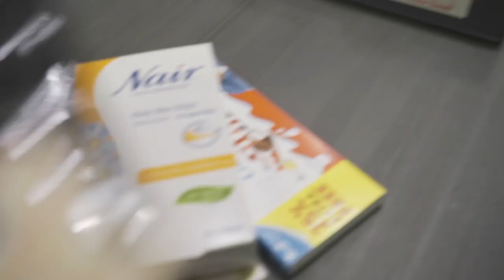WE GET WAXED!!! (W/ CALLUM FROM COACH TRIP)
Callum joins us for our fourth instalment in the "How Much Can We Mess With Our Body Hair" series.